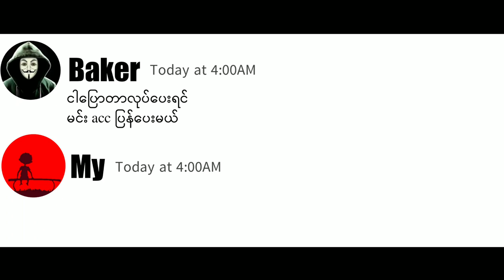ငါ့ acc ကလေးတော့ Hack ထိပြီ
❤ အချစ် အလွမ်း ကဗျာလေးတွေကိုနေ့စဥ်တင်ဆက်ပေးသွားမှာပါ။

❤ မိမိတို့ရဲ့ကဗျာလေးတွေကိုလည်း ပေးပို့နိုင်ပါတယ်။

🇲ovie clip edit by kinemaster and pixellap

Poem channel